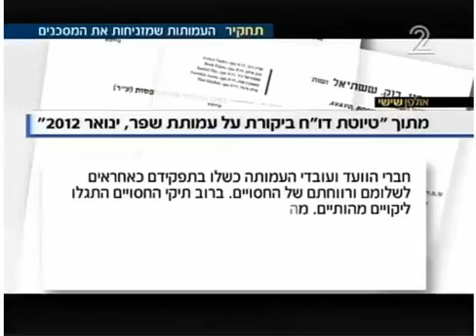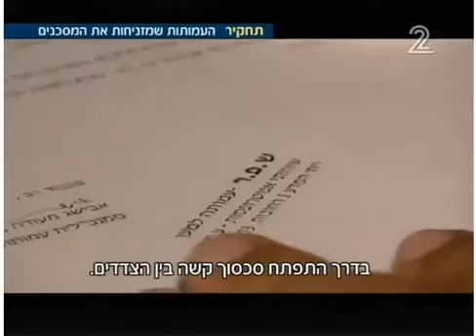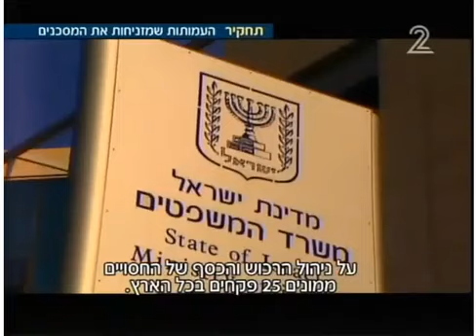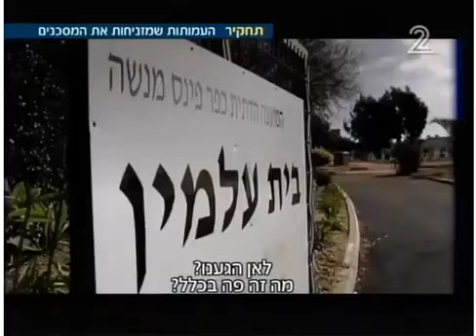תחקיר - עמותת ש.פ.ר והמרכז הישראלי לאפוטרופסות גוזלים רכוש החסויים ומזניחים אותם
כך נזנח מי שלא יכול לדאוג לעצמו
בישראל יש היום כ-40 אלף איש שלא מסוגלים לדאוג לעצמם. כדי שיהיה מי שיתאם להם ביקור רופא, או אפילו כדי לשלם חשבון חשמל, קמו עמותות שמקבלות כסף כדי לשמש אפוטרופוסים. הבעיה היא שבהרבה מקרים, האנשים מוזנחים, וגרים בתת-תנאים. רק הכסף לעמותה ממשיך לזרום
שי גל | חדשות 2 | פורסם 03/01/15

בסוף שנות ה-90 התפתחה אצל שולמית בעיה נפשית. בתה ואחיה הקטן נשלחו למשפחה אומנת, ואת האחריות על שולמית העביר בית המשפט לעמותת ש.פ.ר, שתפקידה לנהל את חייהם של אלו שלא מסוגלים לעשות זאת. הרעיון בהקמת תאגידים אפוטרופסיים כמו עמותת ש.פ.ר הוא סוציאלי מיסודו - שהחברה תדאג למי שלא מסוגלים לדאוג לעצמם.

אלא ששולמית הוזנחה. מדירתה עלה עובש כמעט בכל פינה, חולדות התרוצצו ברחבי הבית, והיא נאלצה לישון על מזרון ארעי על הרצפה. 14 שנים הייתה תלויה שולמית בחסדיה של עמותת ש.פ.ר, עד שלפני שלושה חודשים, אחרי מאבק משפטי, עברה האפוטרופסות עליה מהעמותה לבת שלה, ולא תאמינו כמה מהר אפשר לשנות מציאות אם למישהו אכפת באמת.

בעקבות תלונות רבות על היחס של העמותה לאנשים שנמצאים תחת חסותה, החליטו במשרד המשפטים למנות ועדת בדיקה מיוחדת. הוועדה הגישה בשנת 2012 דוח חמור שבו נטען כי "חברי הוועד ועובדי העמותה כשלו בתפקידם כאחראים לשלומם ורווחתם של החסויים". מהממצאים עלו אף "חשדות כבדים למעילות בכספי החסויים וברכושם. הם פעלו בניגוד לחוק והפרו את חובת האמונים שלהם כלפי העמותה".

רגע לפני שננקטו נגד ש.פ.ר צעדים, החליטה ההנהלה הקודמת להתפטר והנהלה חדשה מונתה במקומה. אין מחלוקת שנעשו שינויים מהותיים במטרה לתקן את הליקויים, אבל הדרך ארוכה. המציאות הקשה ממשיכה לצוץ בעולם הזה שרובנו מעדיפים לא לראות.

מעמותת ש.פ.ר נמסר בתגובה: "לפני שנה וחצי הורה האפוטרופוס הכללי על החלפת חברי הוועד המנהל של העמותה. שינוי של תהליכים אורך זמן ואנו בעיצומה של תפנית. המקרים שהעליתם הינם מקרים בודדים מתוך מאות רבות של חסויים בטיפולנו ואין בהם כדי להעיד על הטיפול המסור של העמותה. בנוגע לאישה שגרה בבית מוזנח, מיד כשהובא הדבר לידיעת מנהלת האזור החדשה של העמותה היא דאגה לבקר בביתה של החסויה ולדאוג יחד עם בתה להסרת המפגעים. בנוגע למר אשטמקר: עניינו הובא לידיעת מנכ"ל העמותה רק שנה לאחר פטירתו. המנכ"ל סייע ככל יכולתו לבני המשפחה באיתור מקום קבורתו. בנוגע לעיכובים בטיפולי השיניים של החסויה: הם נבעו מהצורך למצוא מקור תקציבי למימון הטיפול".

ממשרד המשפטים נמסר בתגובה: "לאור חשדות שהתעוררו אצל האפוטרופוס הכללי להתנהלות לא תקינה של עמותת ש.פ.ר, בוצעה במהלך שנת 2012 ביקורת. דוח הביקורת הצביע על שורה של ליקויים חמורים. בעקבות כך הוחלט לפעול להגשת בקשת פירוק כנגד העמותה וחברי ועד העמותה ומנהליה הוחלפו. גם כיום מוסיפות להתקבל תלונות על התנהלות עמותת ש.פ.ר והן נבדקות על ידי מערך הפיקוח על אפוטרופוסים באגף האפוטרופוס הכללי".

מבית החולים קרית שלמה, בעניין ראובן אשטמקר, נמסר בתגובה: לאחר ארבע שנים של טיפול מסור בבית החולים, חלה הרעה משמעותית במצבו והוא הועבר לבית החולים מאיר בכפר סבא להמשך טיפול. במהלך האישפוז שם נפטר. כפי שנמסר לנו, בית החולים העביר את המשך הטיפול לידי חברה המטפלת בסידורי הקבורה".